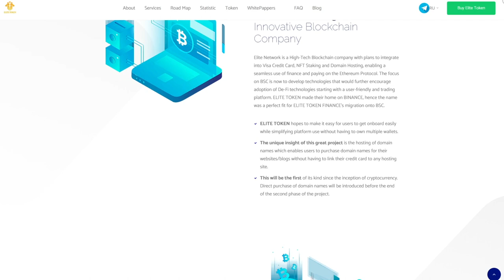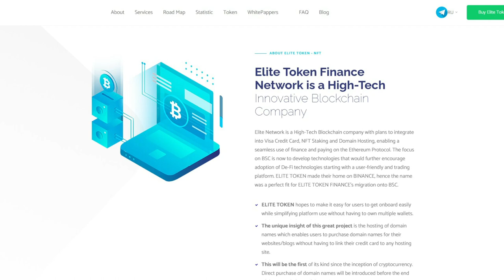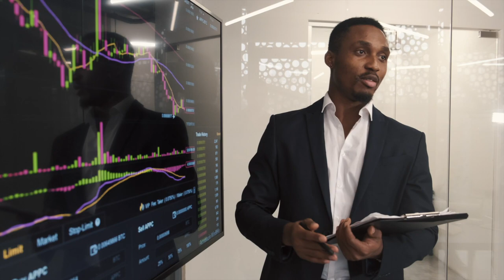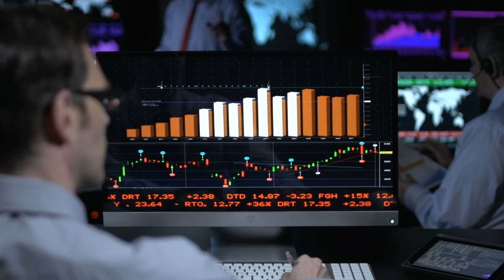Elite Token - Seamless Use of All Finance with Ethereum! VisaCreditCard! NFTStaking! DomainHosting!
Many people dream of cryptocurrency being recognized as a full-fledged means of payment, on a par with fiat currencies. Unfortunately, the crypto-currency is only tending towards this, but today there are projects that, by their actions, bring this goal closer to implementation.

Elite Network is a High-Tech Blockchain company with plans to integrate into Visa Credit Card, NFT Staking and Domain Hosting, enabling a seamless use of finance and paying on the Ethereum Protocol. The focus on BSC is now to develop technologies that would further encourage adoption of De-Fi technologies starting with a user-friendly and trading platform. ELITE TOKEN made their home on BINANCE, hence the name was a perfect fit for ELITE TOKEN FINANCE’s migration onto BSC.

Elite Token has all the conditions to become a successful project. The uniqueness of this offer makes them even more attractive in terms of investment. By purchasing an ETF token, you support the developers of the project and accelerate their path to their goal.

🎯 Any questions: @BTCGuruch
Managers: